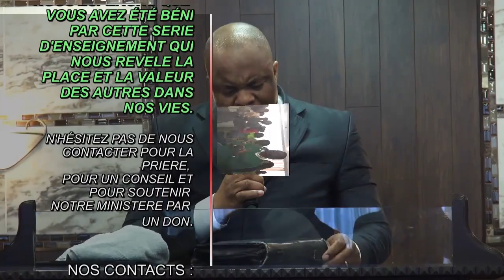LES COMPAGNONS DE LA DESTINÉE 2